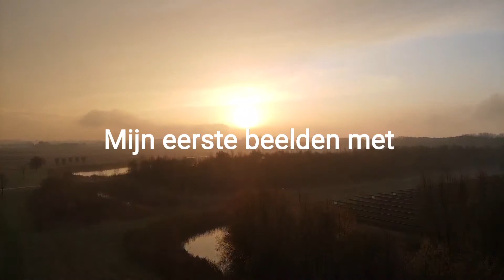Mijn eerste beelden met mijn nieuwe Mavic Air 2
Mijn eerste beelden met mijn DJI Mavic Air 2 bij zonsopgang